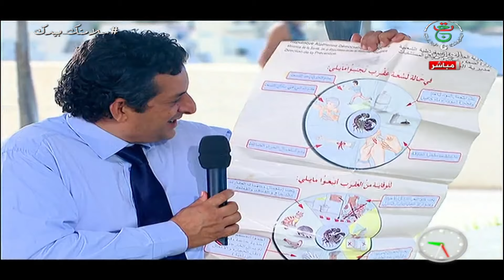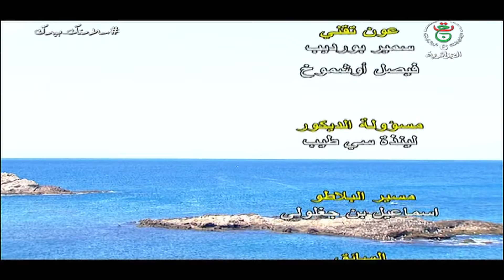صباح الخير يا جزائر / 03-09-2020